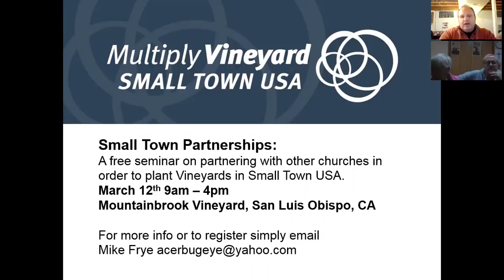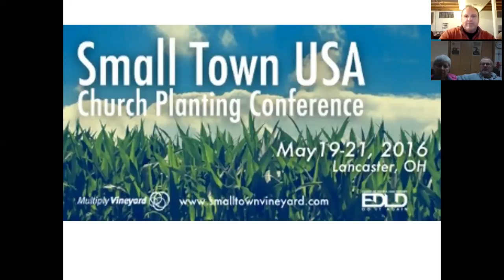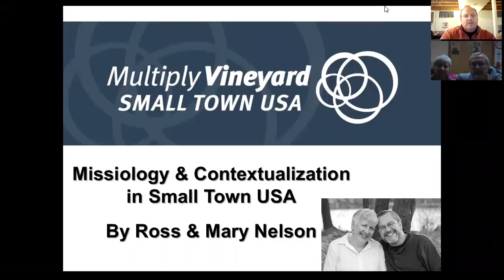Small Town USA Webinar - Missiology and Contextualization in Small Towns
Listen to Vineyard pastors Ross and Mary Nelson of the Northwoods Vineyard (Tomahawk, WI) speak about serving and loving their smalltown community in Northern Wisconsin. They both provide great perspective on how to be missional in a rural context.